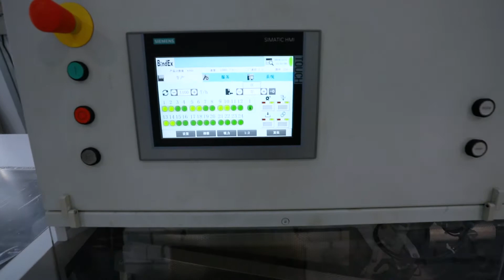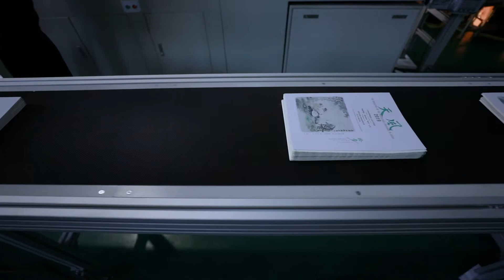COSMOS 13000 PERFECT BINDING LINE